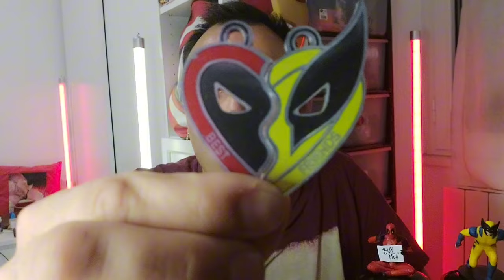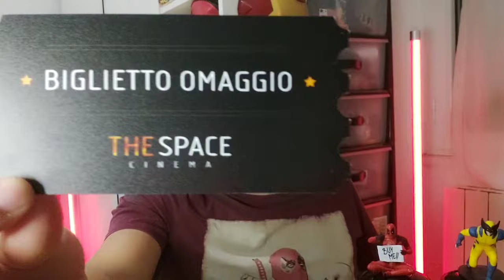DEADPOOL e WOLVERINE REACTION E RECENSIONE